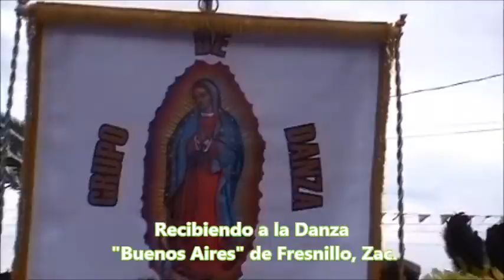Recibiendo a las Danzas invitadas al Festival Cultural. 7° Encuentro de Danza de La Laguna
7° Encuentro de Danza de La Laguna en el Ejido Santa Mónica,  San Pedro de Las Colonias, Coah. el 20  de julio del 2013.